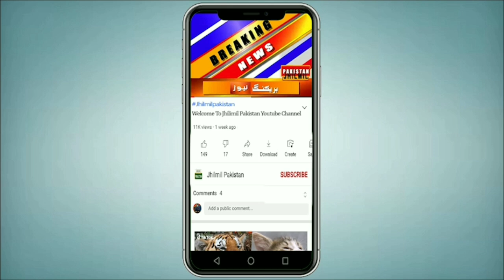What happened to the 3-year-old girl in Karachi? | Karachi Me Afsoos Nak Wakia | Today News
Topics Cover In this Video:
Karachi Weather
karachi latest updates
daketi
karachi city
karachi chori
hotel
karachi
karachi me dakaiti 2024
karachi dakaiti
karachi dakaiti 2024
news today
today news
today news
today news